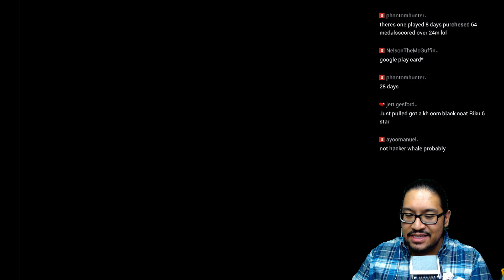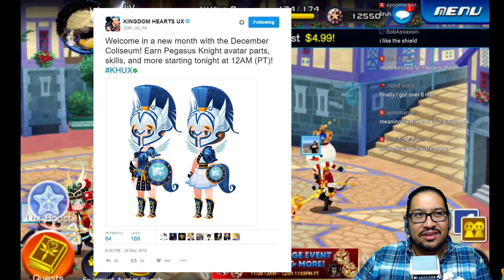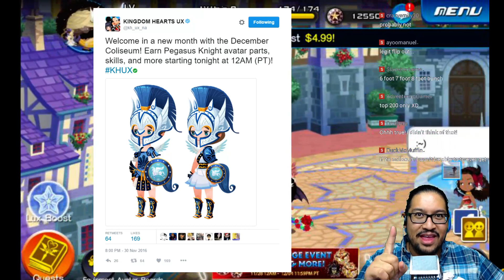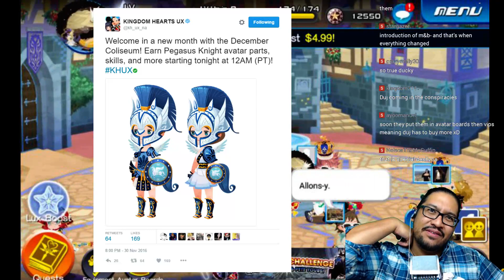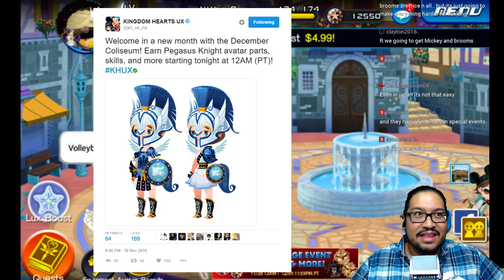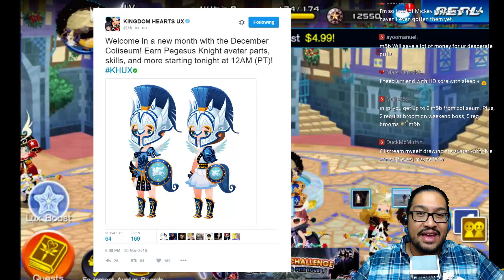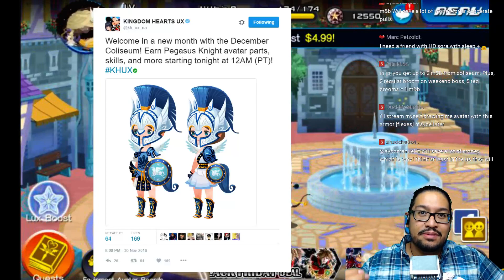Khux : PRE-Update ~ Lets Ride!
SO!  new coliseum... what will it bring?  and... ya... I went on a bit of rant there at the end... I hope someone from SE watches!